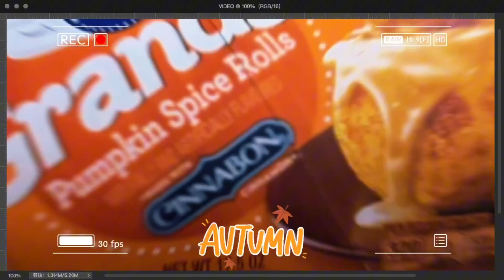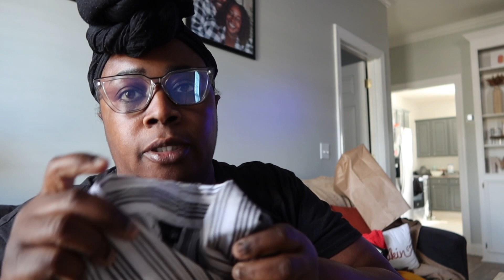VLOGTOBER 2023 DAY 28: PLUS SIZE SHOPPING AT GOODWILL! SHOP WITH ME + HAUL!!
WELCOME TO VLOGTOBER!!! FOR VLOGTOBER DAY 28, WE ARE HEADED TO GOODWILL!! I LOVE THRIFT SHOPPING AND YOU GUYS ASKED FOR A FALL HAUL SO I DECIDED TO GO SHOPPING AT GOODWILL!! CHECK THE VIDEO OUT TO SEE WHAT I FOUND!!

// NEW VIDEOS EVERYDAY THIS MONTH!!